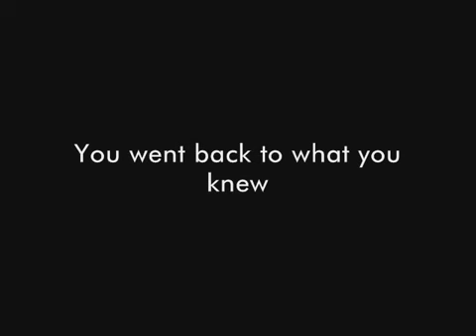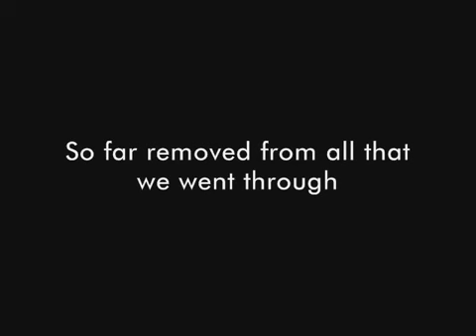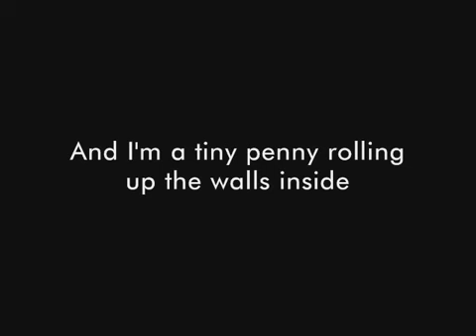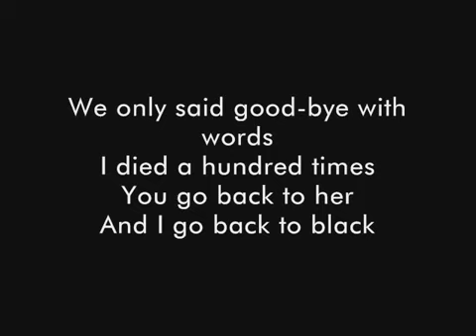Back to Black AMY WINEHOUSE lyrics